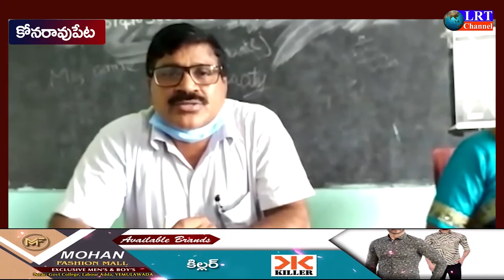కోనరావుపేటలో CDPOఎల్లయ్య, సూపర్వైజర్ నిర్మలా దేవి ఆద్వర్యంలో ఐసిడిఎస్ కార్యకర్తల సమావేశం || LRT NEWS